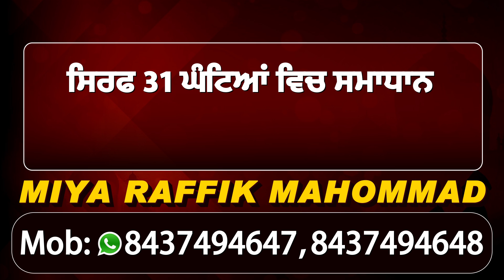India में Corona की रफ़्तार हुई खतरनाक, जानिए पिछले 24 घंटो का हाल